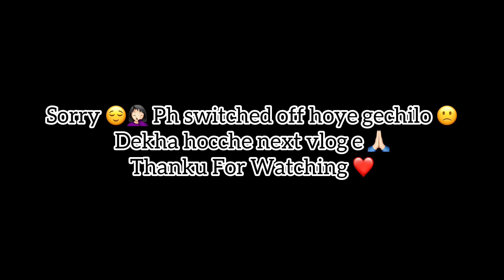Kotodin pore ratre ghurte gelam ❤️ Thanda besh komeche ❤️